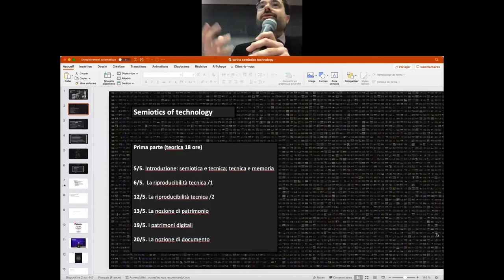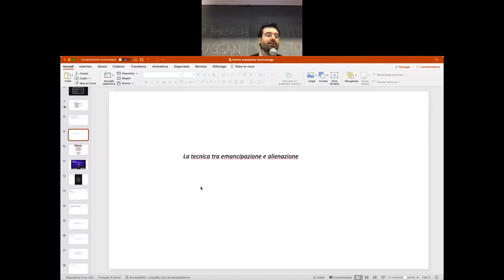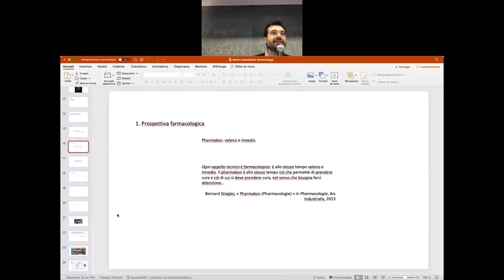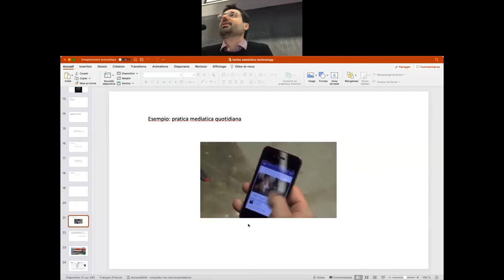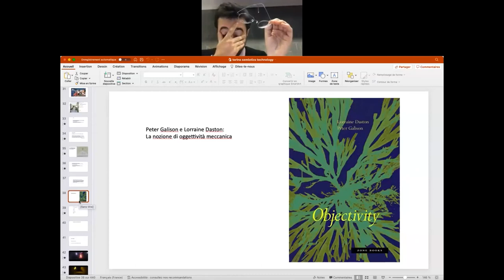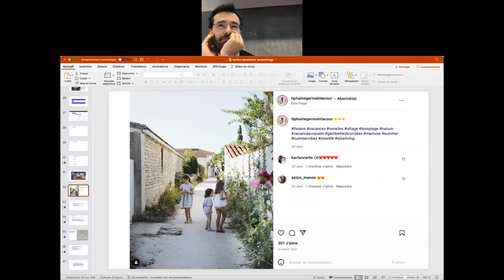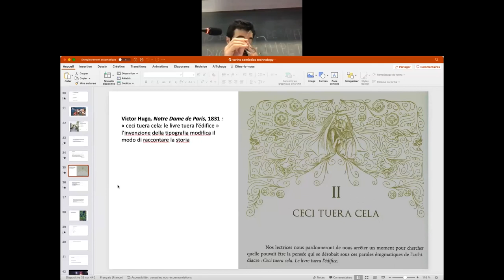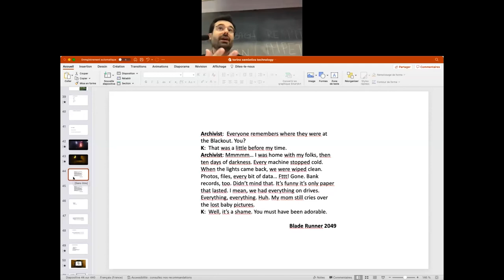Filosofia della Comunicazione 2022 - Matteo Treleani | 01